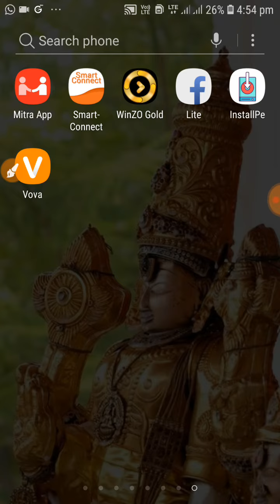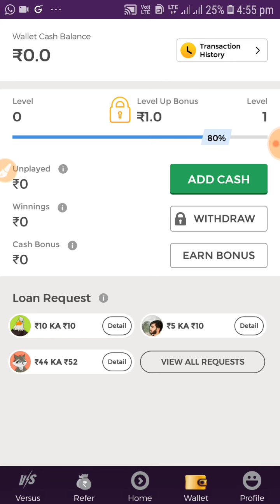Candy Crush Game Daily Earn 5000₹ Paytm Cash || With Winzo App || Live Payment Proof ( தமிழ் )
Refer Code  :- ANA0B37C

Refer Code  :- ANA0B37C